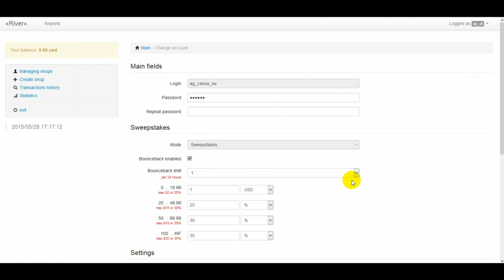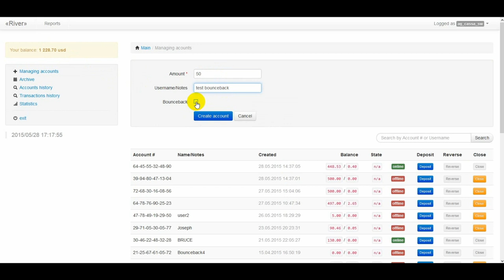Matchup Bonus (RiverSweeps Bounceback) - get bonus before the game starts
RiverSweeps Bounceback Bonus is a constant deposit bonus depending on the amount of the purchase you made.

Each shop delivers the opportunity to award players different types (percentage or fixed amount) of cash incentives depending on their first deposit.

The more gaming credits you buy - the bigger bonus amount you get.

***About River
River sweepstakes cafe system is an online platform including a complete set of about 70 top quality casino type games and powerful management tools.